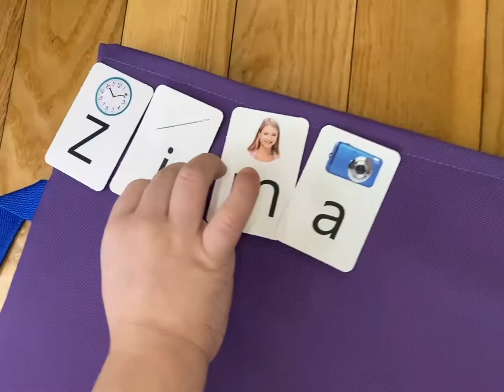"Zimowy krajobraz" - Słoneczka